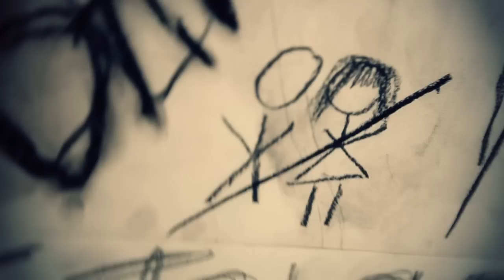Suicide Girl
Peter Baldwin's visual for "Suicide Girl". Director Isam Muhammad
Dp Sil Beyah , Brendan Cusker
Executive Producer Rock Ya Girl / Adisamedia
Producer James Truitt, Kamil Watson
Editor Isam Muhammad

A Nu Day Media / Somethin Lite Production